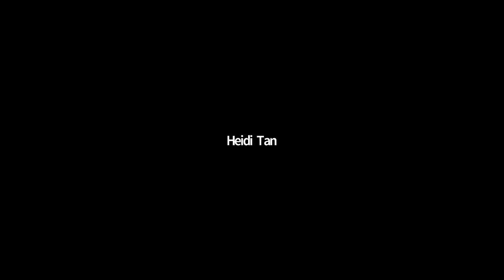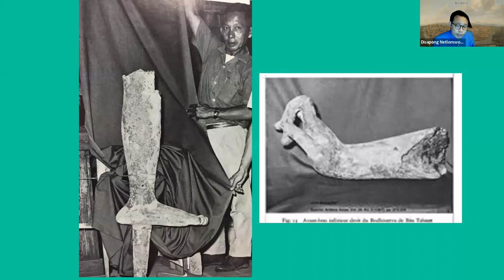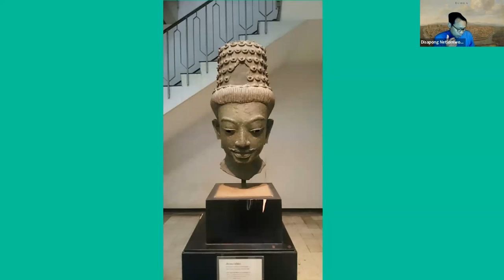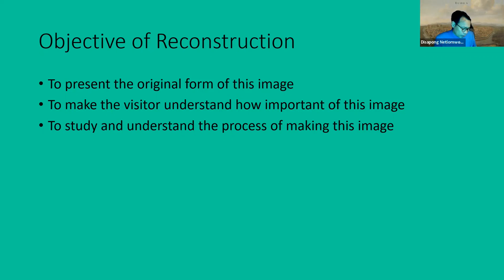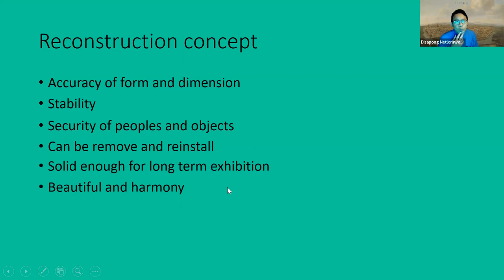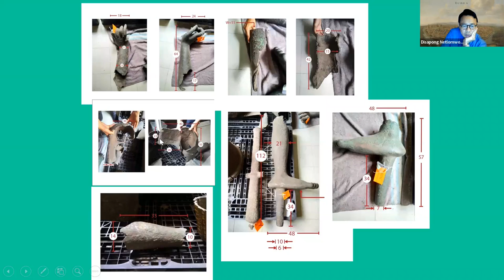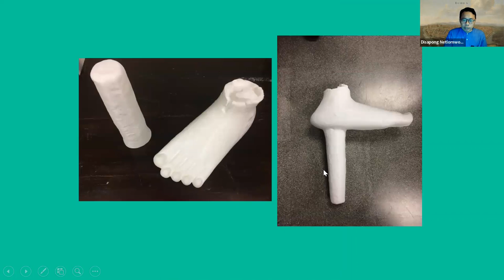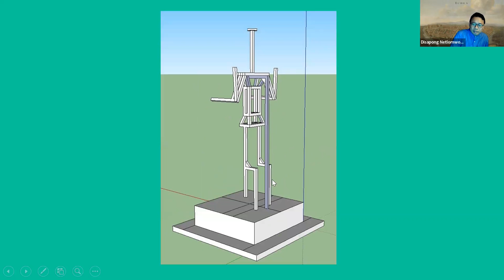Reconstruction of Ban Tanod Colossal Bronze Bodhisattva, Nakhon Ratchasima Province, Thailand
Full title: Reconstruction of Ban Tanod Colossal Bronze Bodhisattva, Nakhon Ratchasima Province, Thailand
Speaker: Disapong Netlomwong (Fine Arts Department of Thailand)
Chairs: Heidi Tan and Udomluck Hoontrakul (SOAS University of London)

This lecture was organised by the SOAS Centre of South East Asian Studies and SOAS Southeast Asian Art Academic Programme.

Abstract:
In 1961, the head of an unidentified Bodhisattva was unearthed at Ban Tanod village, Non Sung District, Nakhon Ratchasima Province, together with six other parts. The head is 70 cm high and is regarded as the largest bronze Bodhisattva ever found in Thailand and in the Plai Bad-Prakonchai art style. It was eventually sent for restoration in France and returned to Thailand after that. The head of the Bodhisattva has since been exhibited at the National Museum Bangkok, in the Lopburi gallery where it was interpreted as Khmer art in Thailand. The six other sections were kept in storage for more than 60 years. Recently, the National Museum developed a plan to renovate the Lopburi gallery which included a proposal to reconstruct and permanently exhibit the whole Bodhisattva. The reconstruction team included curators, conservators, artists and sculptors, and new technologies such as 3D scanning and printing were employed. Now standing at 275 cm high, the reconstructed statue is exhibited in order to give the visitor an original perspective on the Bodhisattva.  During its reconstruction curatorial discussions addressed not only the rejoining of the physical body of the Bodhisattva but also the revival of its spiritual power. This talk will discuss this new interpretation, ritual implications evidenced by 3D scanning, and the visual perceptions of worshippers who associate closely with the statue’s original form and gesture.  It will also demonstrate how these interpretations led the curatorial plan to relocate the Bodhisattva in the new gallery.